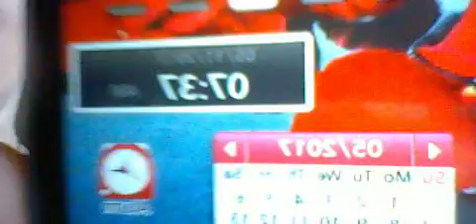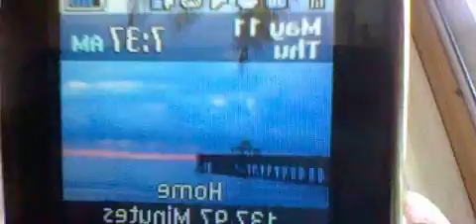093 GASLIGHTING- BRANDON AM BUS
I STARTED TALKING TO THE NEIGHBOR. TRUTH WILL BE TOLD